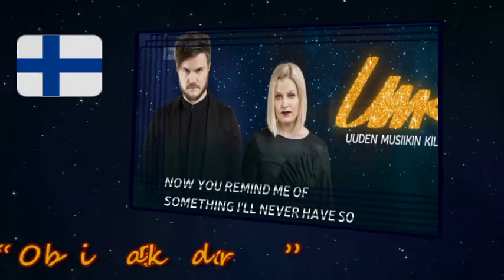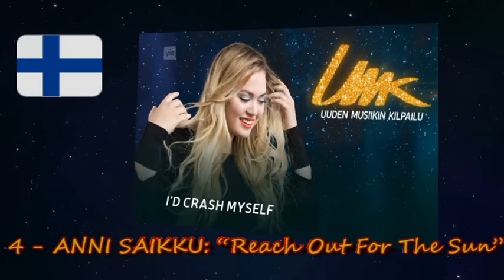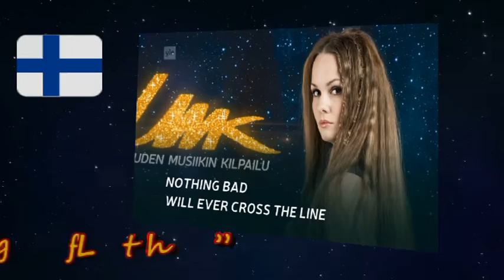Eurovision 2017 - My top 10 UML - Finland